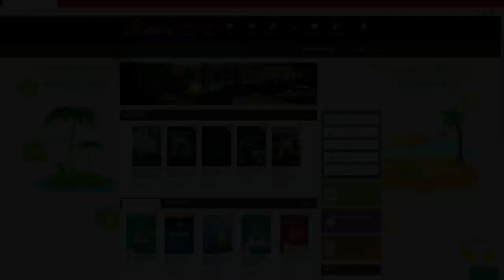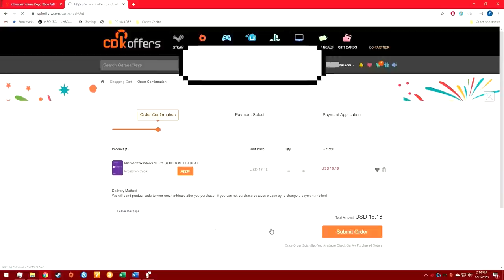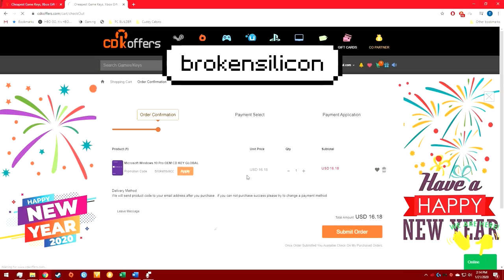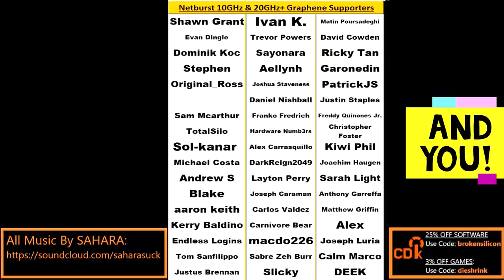RX 6800 Ray Tracing, RTX 3060 Ti, PS5 Silent Hills & MGS Exclusives, Apple M1 | Broken Silicon 76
In this episode Tom finally divulges what unannounced PS5 exclusives he knows are coming soon.  Additionally, there’s plenty of AMD Big Navi, Nvidia Ampere, Apple M1, and Intel Alder Lake talk.

0:00 Intro Banter – Scalpers, drama, and Thanksgiving
5:14 Corrections & Omissions
12:39 RX 6800XT & 6800 Review Discussion, RDNA 2 Ray Tracing Performance
27:11 Is the 6800 good value versus the RTX 3070 & RX 6800XT?
35:06 Availability Discussion
40:28 Nvidia Selling cards directly to miners, AIB Price Fixing
58:24 RTX 3060 Ti & 3070 Ti
1:13:04 Can Nvidia bring a version of Smart Access Memory (SAM) to Intel soon?
1:23:00 Alder Lake “P” & Intel Hybrid Threading
1:28:00 PlayStation 5 & XBOX Series X Launch Discussion
1:40:15 Scalpers are entirely out of control
1:47:20 MLID Confirms new PlayStation 5 Exclusives – Silent Hills & MGS Remake
2:04:20 Apple M1 Chip is Impressive
2:19:30 Is how we benchmark outdated?